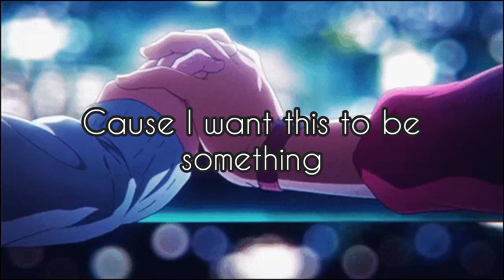stephanie poetri - i love you 3000 (cover chevy)